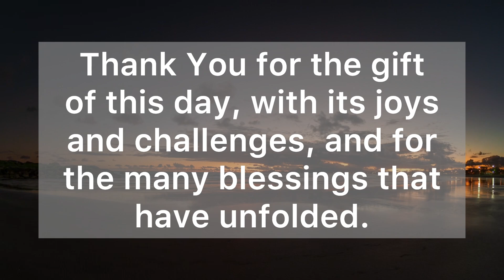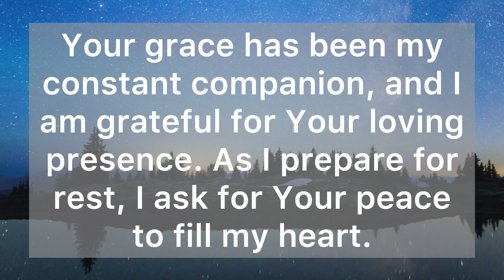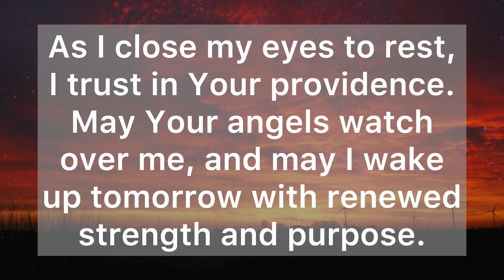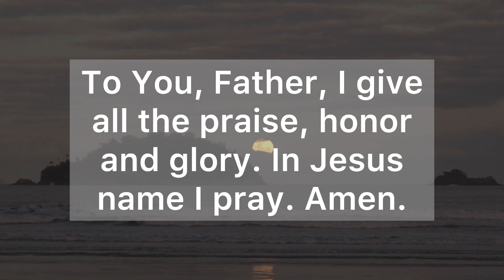A Night Prayer Before Going to Bed - Lord, Grant Me the Assurance that I Am in Your Capable Hands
Dear Heavenly Father, as the day draws to a close, I come before You with a heart full of gratitude.

Thank You for the gift of this day, with its joys and challenges, and for the many blessings that have unfolded.

In the stillness of this night, I reflect on the hours that have passed. I acknowledge the moments of joy, the lessons learned, and the times when I fell short.

Your grace has been my constant companion, and I am grateful for Your loving presence. As I prepare for rest, I ask for Your peace to fill my heart.

Calm any anxieties or worries that may linger, and grant me the assurance that I am in Your capable hands.

Forgive me, Lord, for any shortcomings or mistakes of this day. May Your mercy wash over me and lead me to a better tomorrow.

Lord, I also seek Your guidance. Help me to learn from this day's experiences, to grow in faith, and to be a beacon of Your light in the world.

As I close my eyes to rest, I trust in Your providence. May Your angels watch over me, and may I wake up tomorrow with renewed strength and purpose.

Thank You, Father, for Your endless love and care, and for the opportunity to walk with You.

With Your love and guidance, I am ready to embrace the night and look forward to the new dawn.

“Do not be anxious about anything, but in every situation, by prayer and petition, with thanksgiving, present your requests to God. And the peace of God, which transcends all understanding, will guard your hearts and your minds in Christ Jesus." (Philippians 4:6-7)